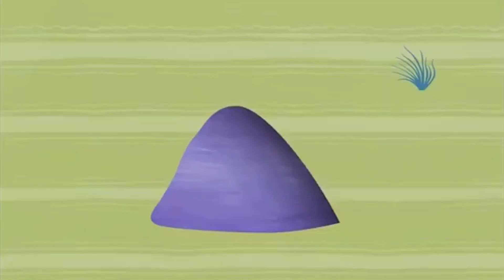Tinga Tinga Tales Full Episodes Why Lizard Hides Under Rocks